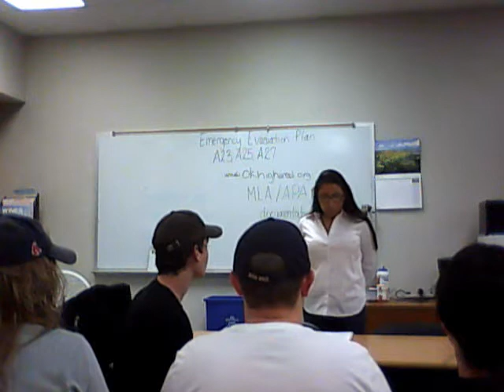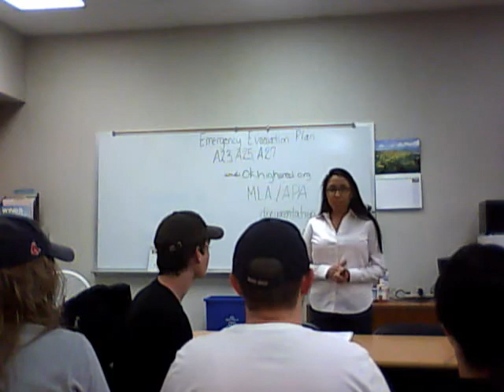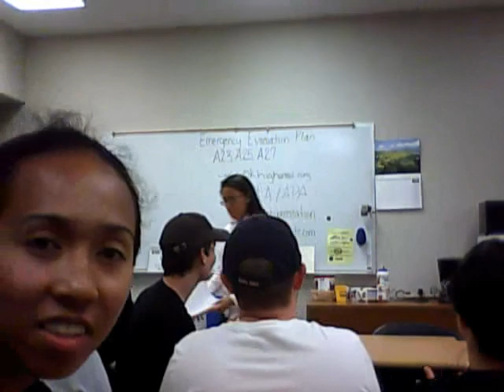My Inspiration Speech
Elizabeth Grado